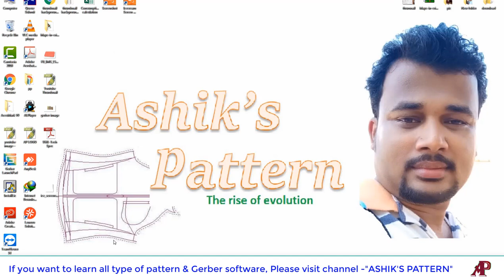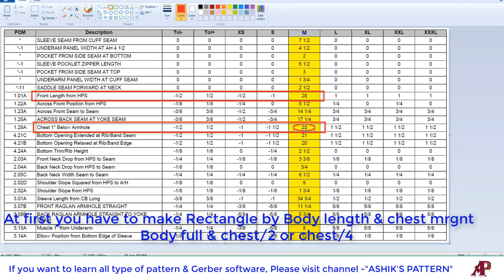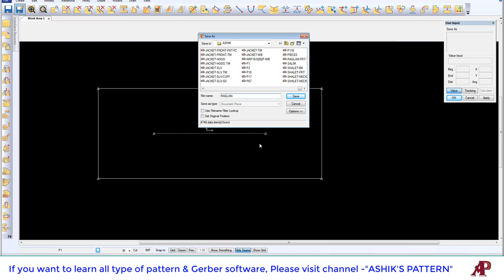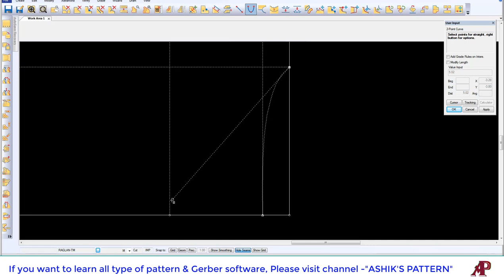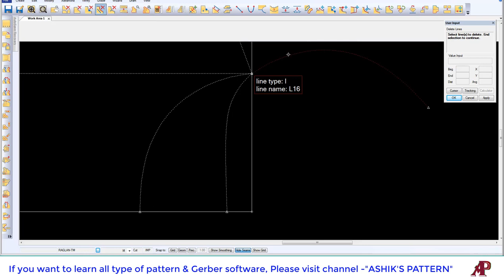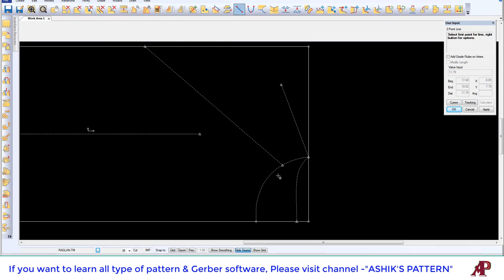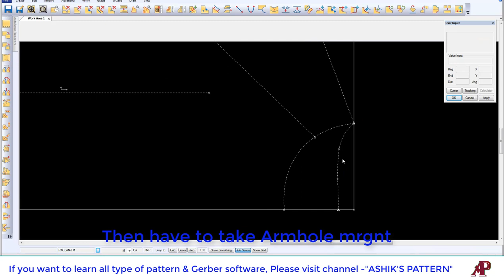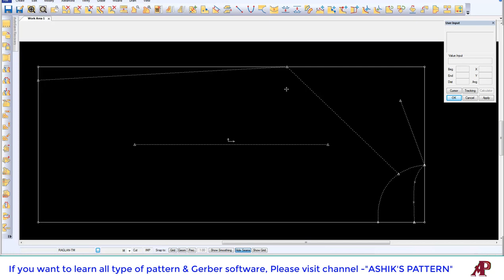Raglan sleeve tutorial , class 01 How to make raglan sleeve, raglan sleeve by gerber, raglan design,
This tutorial very helpful for learn to about Raglan sleeve. I hope, this video will be help to know raglan sleeve by Gerber. It will show many kind of way of Gerber software to make raglan sleeve. You can follow this channel for to learn pattern design & Gerber software, reachpich softer & 3D software. If you need learn pattern. I hope, will change your life.

If you have any confusion. you can comment.